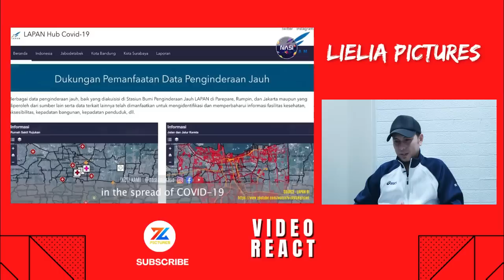REACT ‼️ Roket RX-450-5 Buatan Indonesia (LAPAN) Sukses Diluncurkan~~Malaysia Reaction🇲🇾🇮🇩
Lembaga Penerbangan dan Antariksa Nasional atau LAPAN berhasil meluncurkan sebuah roket eksperimen yang dinamai RX450-5.
Roket RX450-5 sendiri merupakan roket percobaan sonda dengan diameter 450 mm.

*Konten ini sekadar perkongsian maklumat, hiburan dan ilustrasi.

* Bang Li sentiasa mendoakan moga Indonesia akan terus maju jaya, begitu juga negara Malaysia. Bang Li tetap mendoakan juga demi Indonesia dan Malaysia terus saudara sampai bila- bila, dan hubungan Indonesia dan Malaysia bagaikan adik dan abang.

* Bang Li dan semua youtuber reaction ini umpama Duta kecil sahaja
agar terus dapat menyatukan silaturahim antara Indonesia dan Malaysia.

🔴Bang Li dengan rasa rendah diri sebagai seorang youtuber reaction, Mohon maaf kepada semua Admin🙏 dan segala cadangan atau bantahan boleh juga hubungi Bang Li di email

Sila tinggalkan komen yang membina, bersifat positif, berhemah dan bertoleransi. Reaction video Bang Li ni  hanyalah sekadar hiburan semata-mata & sekadar berkongsi info untuk kalian. Apa yang dikongsikan hanyalah sekadar pandangan peribadi Bang Li sahaja.

Jika ada yang kurang harap dimaafkan. Kasih sayang adalah kunci kepada perpaduan sejagat. Allah suka kepada hamba-hamba-Nya yang berkasih sayang antara satu sama lain. Semoga kita semua dimurahkan rezeki dan dipermudahkan urusan. Aaamin..

Pandangan & komen kalian amat diperlukan, jangan lupa subscribe, like & share supaya terus berkembang & dapat hiburkan kalian..dan semoga dengan support kalian ini jugak akan meningkatkan lagi kualiti video Bang Li pada masa akan datang.

Terima kasih banget Gaisss !!! 😁🙏🏻

If you want this video to be taken down,  immediately just email to me !  Thank you!